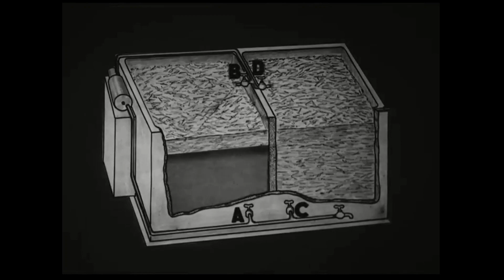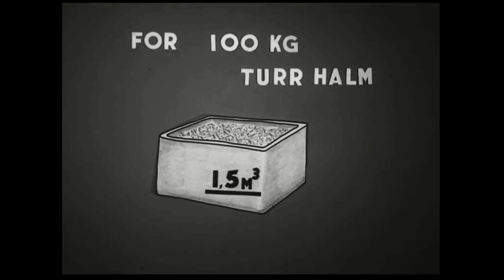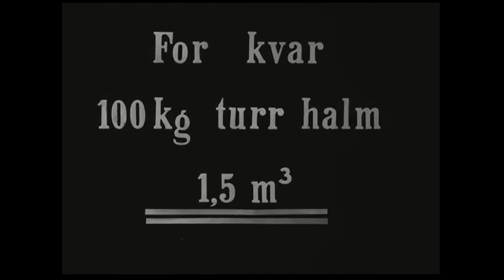Luting av halm - 1950. Korndyrking i Norge.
Filmen gir en oversikt over Norges kornarealer og de mengder korn som dyrkes.
Ved korndyrking fås store mengder halm. Disse kan nyttiggjøres ved luting. En ser lutingskarr under bygging og ferdige lutingskarr. Større og mindre anlegg. Framgangsmåten ved luting. Vasking. Foring med lutet halm. (Kilde: Katalogkort fra LFB/Landbruksfilm)
KIlde: Nasjonalbiblioteket